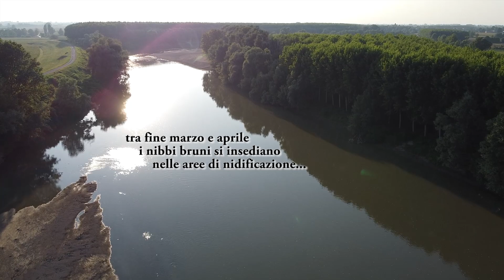Nidificazione di Nibbio bruno (Milvus migrans) nel Parco Oglio Sud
Le riprese, dello scorso hanno, documentano la nidificazione della specie nel territorio del Parco Oglio Sud. Nell'area il Nibbio bruno nidifica regolarmente ma con poche coppie sparse. Nidifica generalmente su grossi alberi alla biforcazione primaria del tronco principale, costruendo un nuovo nido, o riassettando quelli degli anni precedenti, scegliendo quello che offre le condizioni migliori in quel determinato periodo.
Non è facile riprendere la specie durante questo periodo sensibile, essendo molto circospetta ed elusiva durante la nidificazione. L'appostamento ha necessitato di un capanno montato all'interno di una siepe, prima della deposizione,  mimetizzato in modo accurato e lasciato sul posto fino alla schiusa delle uova.
L'utilizzo del drone (con autorizzazione da parte dell'Ente Parco) ha poi permesso di confermare il successo riproduttivo.
Buona visione!